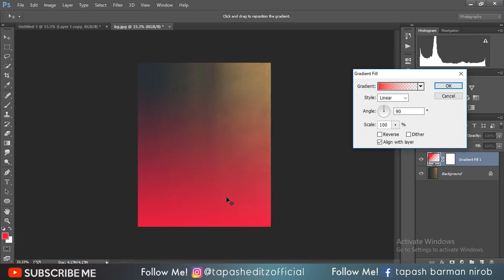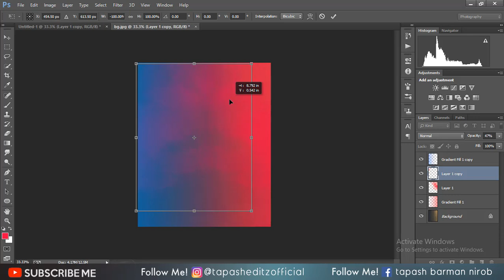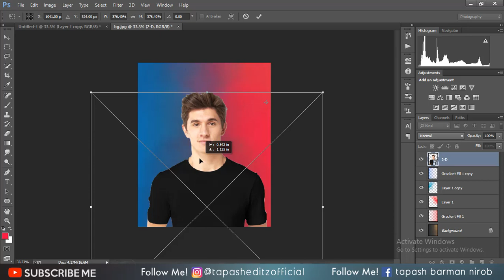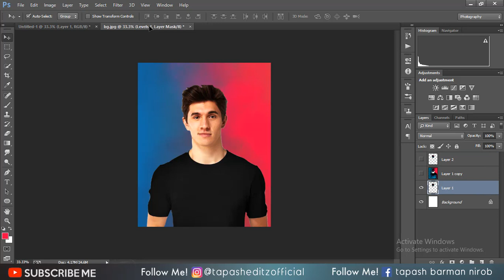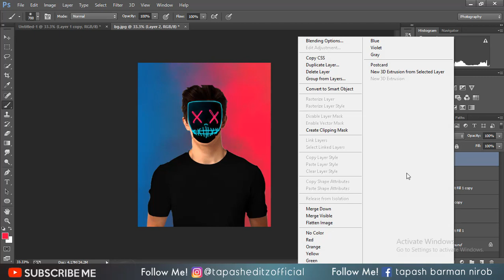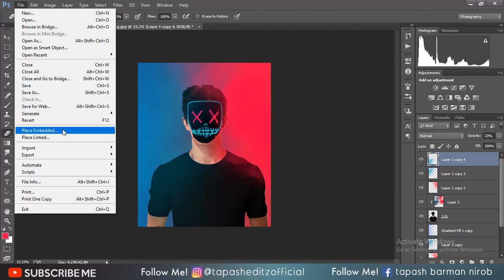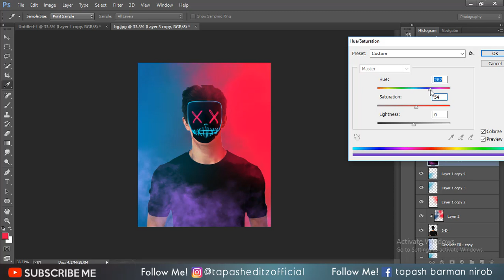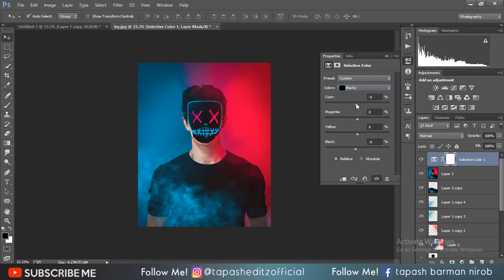Mask Effect - Photoshop Photo Editing Tutorial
In This Tutorial ,i will show you,how to create a mask effect in photoshop